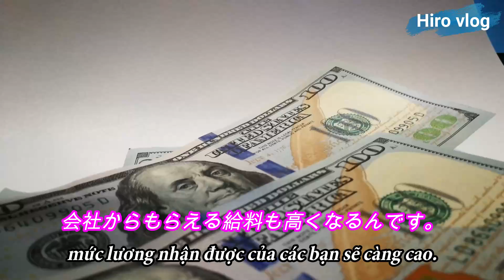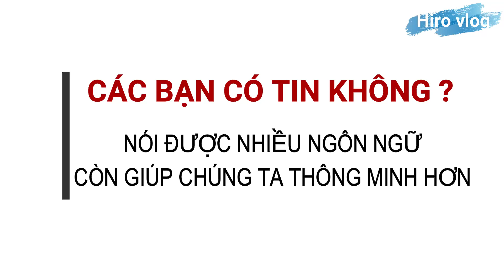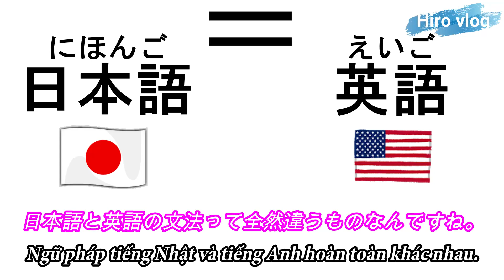Lợi ích KHÔNG NGỜ khi học ngôn ngữ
❤ Các video của tôi, ngoài việc giới thiệu cho các bạn những mẹo hay để học tiếng Nhật và văn hoá của Nhật Bản, còn có một mục đích khác là giúp các bạn luyện nghe và luyện phát âm tiếng Nhật hiệu quả hơn. Những video này có tốc độ nói vừa phải, cách dùng từ trong các video cũng đều rất gần gũi và thông dụng.

Mỗi ngày tôi sẽ đăng một video, có thể là video về cách học tiếng Nhật, có thể là về các từ vựng tiếng Nhật thông dụng, hoặc đơn giản hơn là giới thiệu về một phần văn hoá Nhật Bản.
Chỉ với 10 phút mỗi ngày, các bạn có thể sử dụng những video này để luyện nghe tiếng Nhật, luyện phát âm và có thể biết thêm về văn phong tiếng Nhật trong nhiều ngữ cảnh khác nhau.

Tôi rất tâm huyết với từng video mà tôi làm và mong rằng kênh này có thể trở thành một trong những kênh_học_tiếng_Nhật_online_hiệu_quả đối với các bạn.
Youtube ではいつも動画を先に公開しています